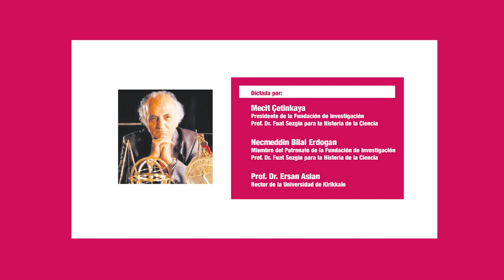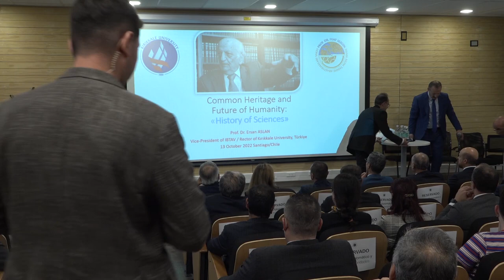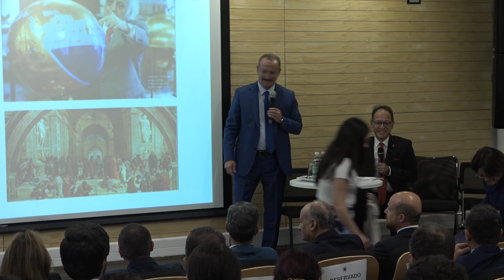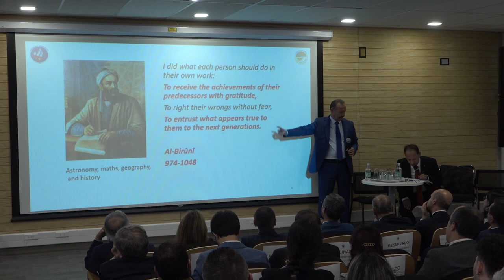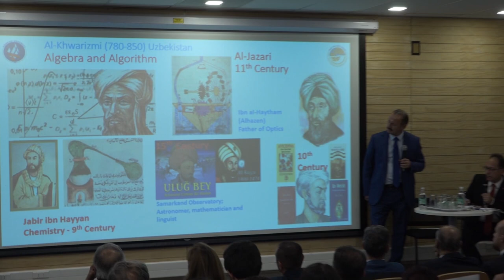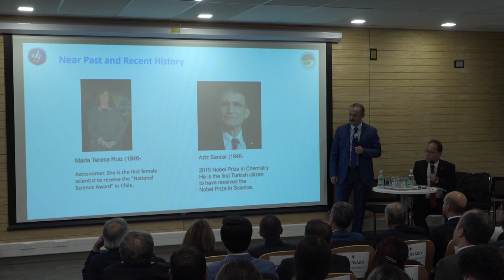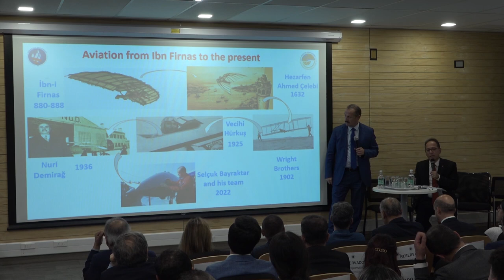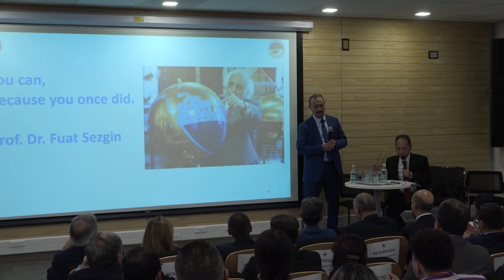Conferencia Fuat Sezgin y Museo de Historia de la Ciencia y la Tecnología en el Islam de Estambul